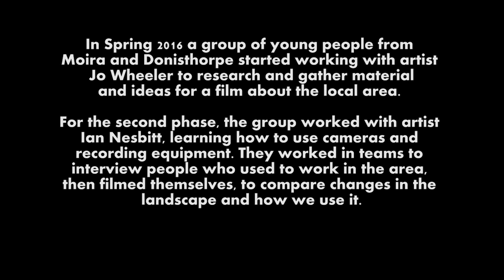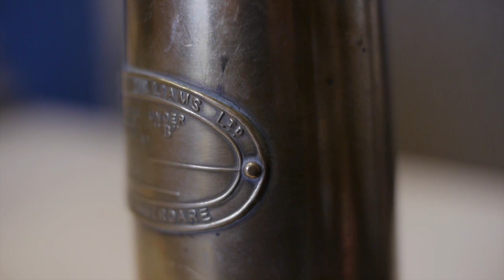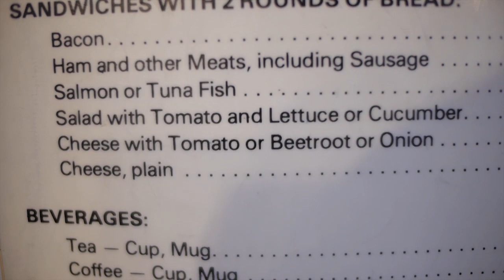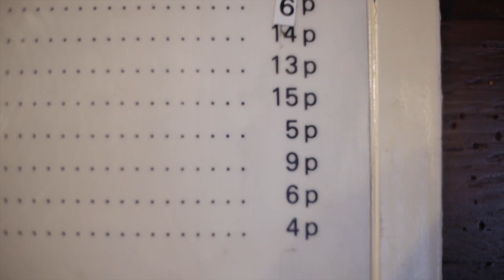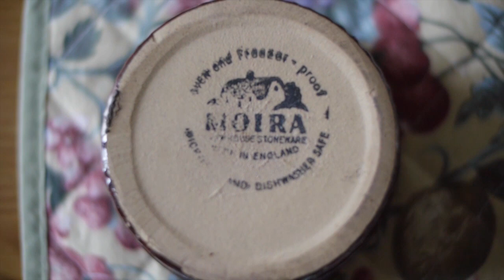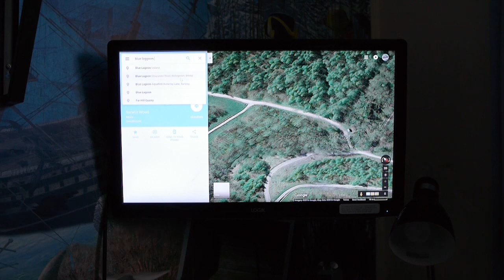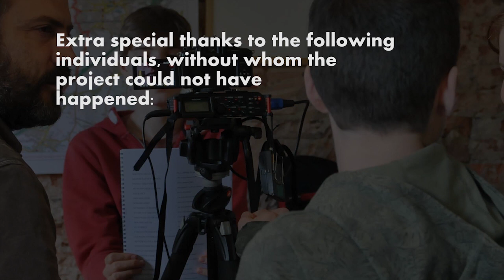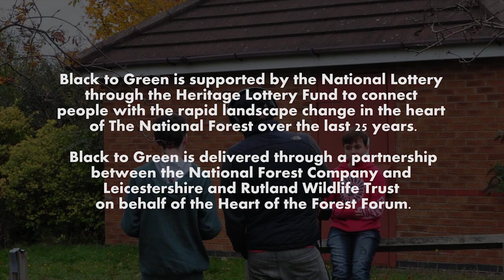Under The Trees, The Coal and The Clay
‘Under the trees, the coal and the clay' is a short film about the social and industrial history of the landscape around the villages of Moira and Donisthorpe in the National Forest. Supported by artist-filmmaker Ian Nesbitt, the group spent time talking to people who worked in local mines, pipeworks and potteries and exploring the are themselves with recording equipment to discover more about our changing landscapes past, present and future.

Youth Landscapers are a group of young people from Moira and Donisthorpe exploring the Heart of the Forest area through Black to Green, a project supported by the National Lottery through the Heritage Lottery Fund.